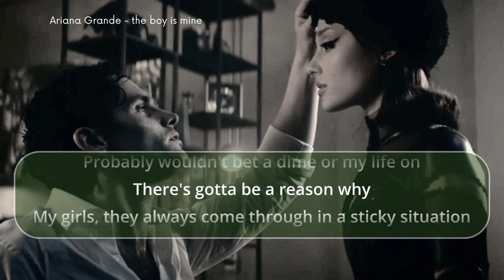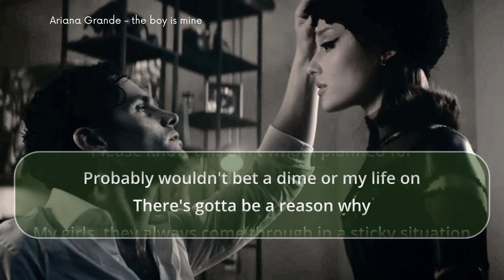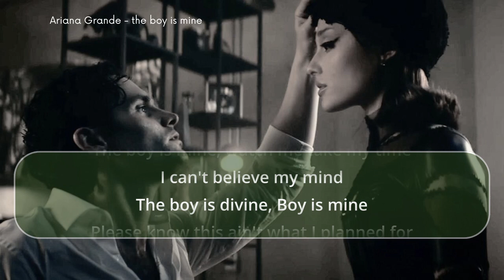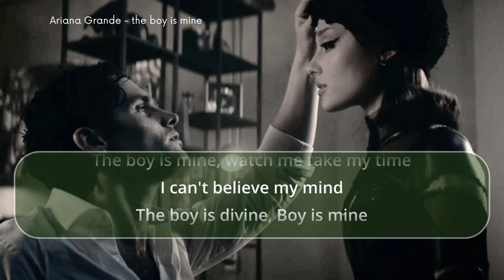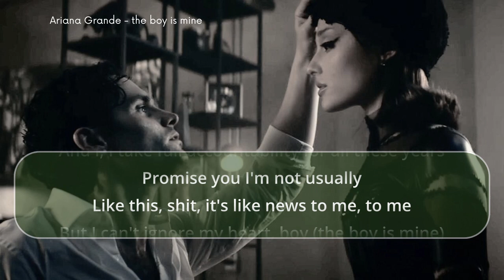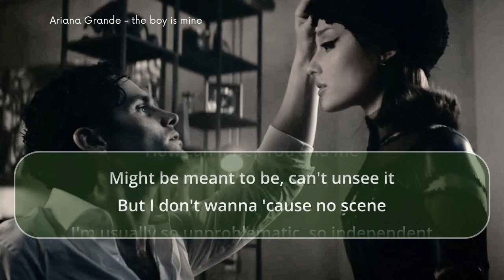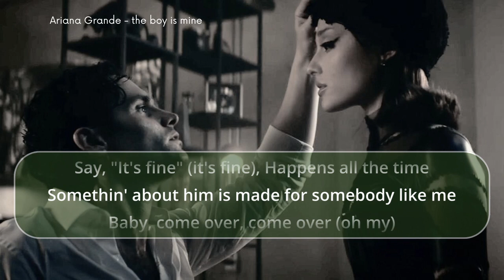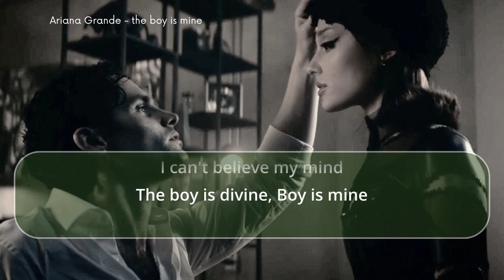[1 hour] Ariana Grande - the boy is mine | Lyrics